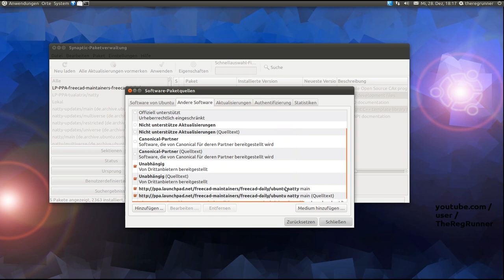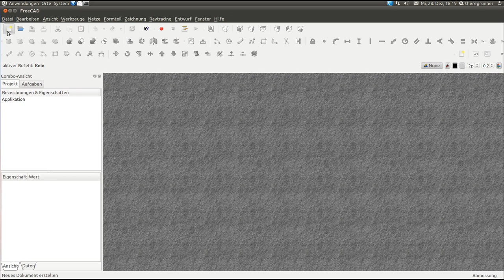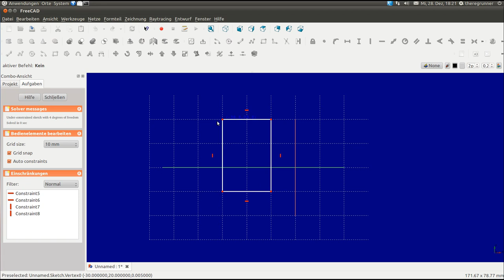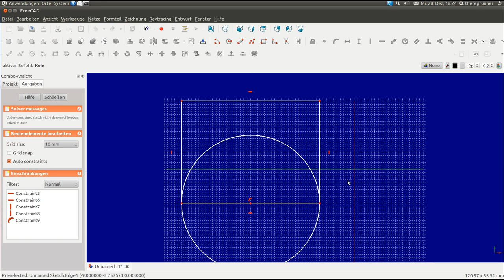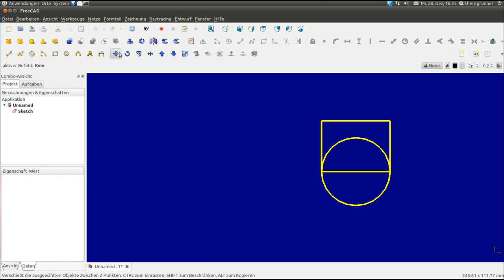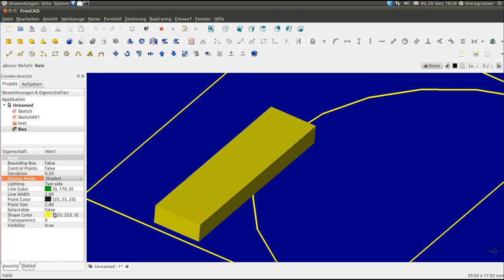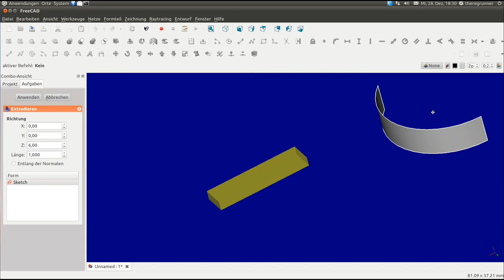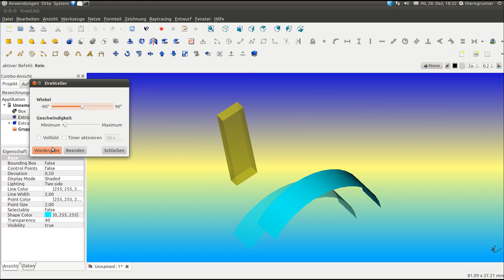Linux : Free CAD Version 012 [ 2D + 3D , DXF ]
Meine ersten Gehversuche mit dem Konstruktionsprogramm FreeCAD

Gibt es dort auch für Windows und MAC

OS :
Linux Ubuntu 11.04 AMD 64bit

PC Hardware :
Intel Core I7 980x
Nvidia Gforce GTX 470
6GB RAM
24"  Monitor

Videoaufzeichnungssoftware :
recordmydesktop